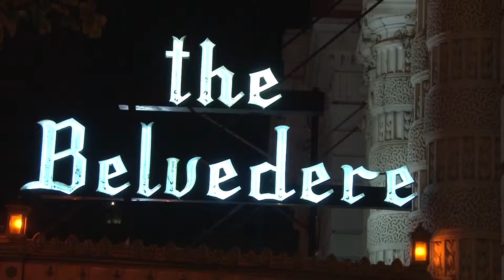GMS Photo and Video - Highlight Reel Athar and Wsam 2